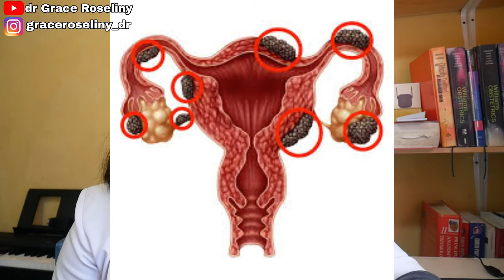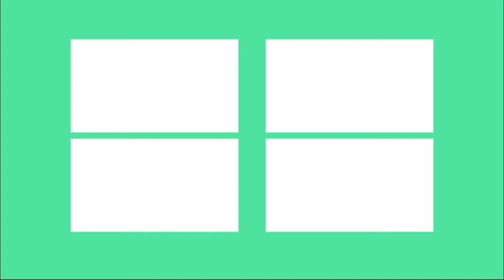Endometriosis, Nyeri Haid Berlebihan Penyebab Wanita Mandul?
Ralat: menit 2:58 - Penanganan Endometriosis

Endometriosis diduga terkait dengan gangguan sistem kekebalan tubuh, atau aliran darah menstruasi yang berbalik arah.Kondisi ini umumnya ditandai dengan beberapa gejala, seperti:
Nyeri di perut bagian bawah dan panggul.
Volume darah yang berlebihan saat menstruasi.
Sakit saat buang air besar atau buang air kecil.
Lalu, bagaimana cara mengatasi endometriosis?